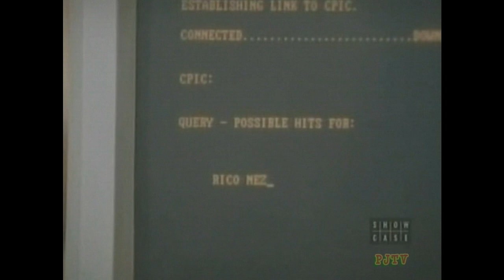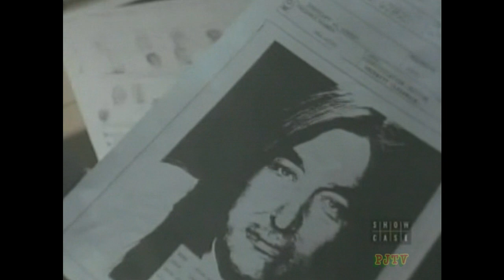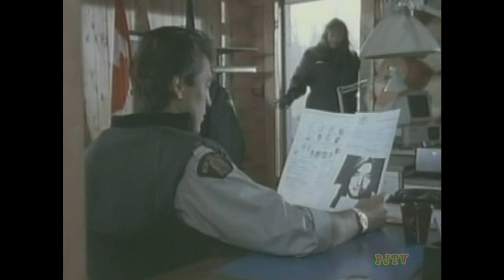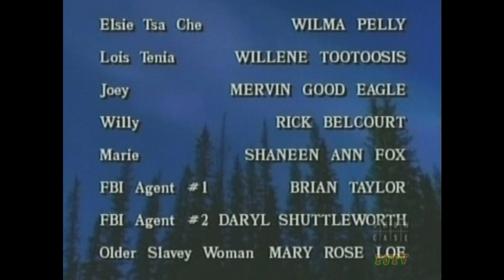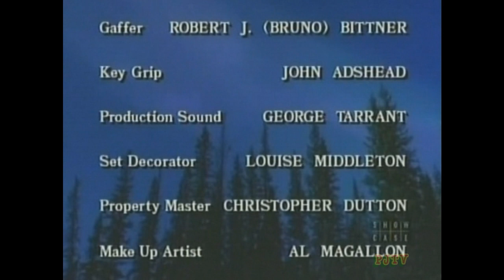North of 60 - Episode 11 - The Art of The Deal (1993)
S1.E11 ∙ The Art of the Deal
Thu, Feb 25, 1993
Eric and Sarah try to convince Joe Gomba to stop eating meat because it hurts his stomach. Michelle suspects that Rico Nez, a new man in town, isn't working legally.